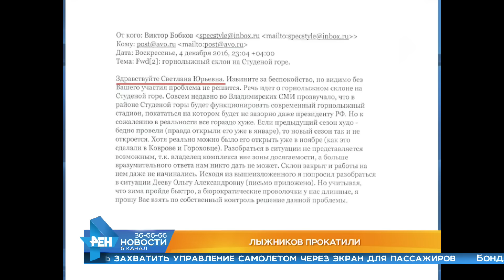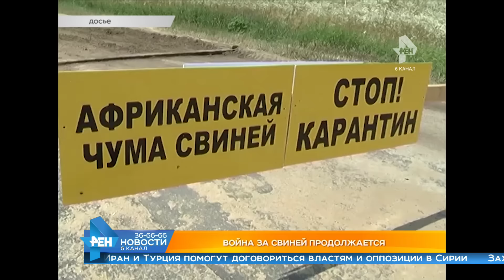Выпуск новостей Эфир 20 декабря 2016